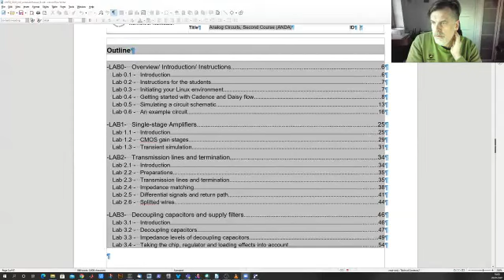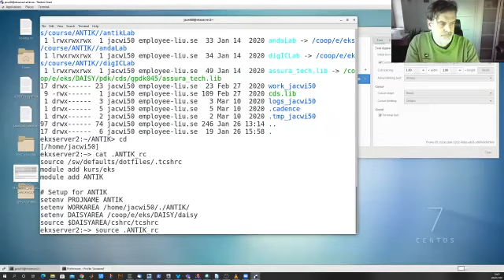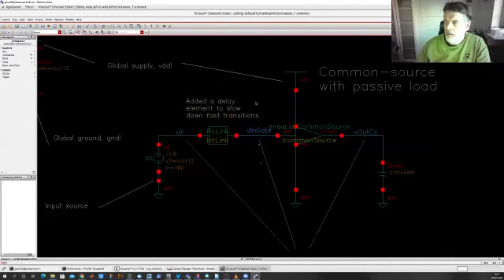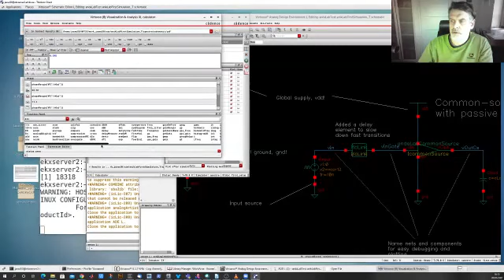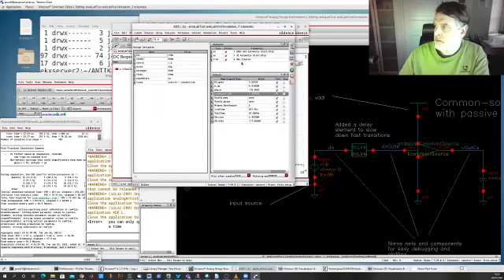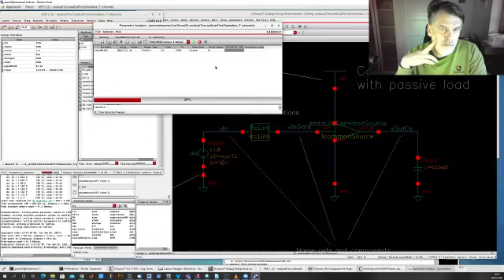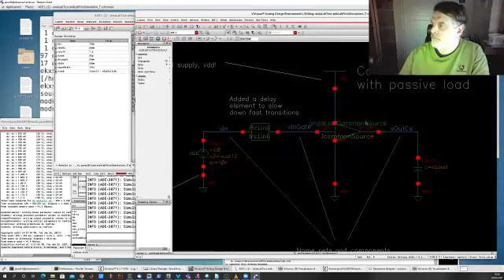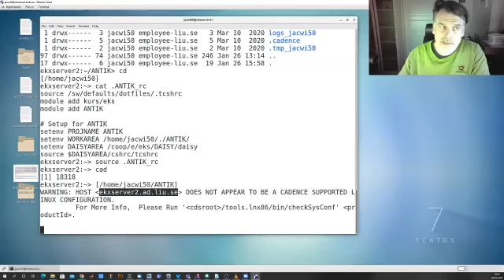TSEI12 : Covideo : Lite cadence inför labbarna